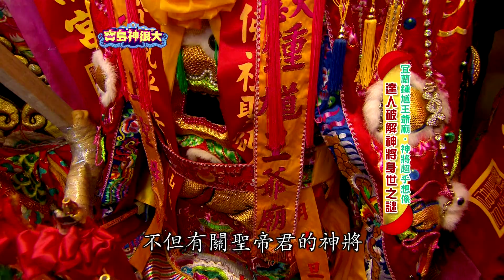宜蘭神將超吸睛！鍾馗爺神將看過沒？甚至香蕉還扛大聖爺神將！｜民俗大廟埕 ep.017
宜蘭是全台相當有名的神將窟！甚至連每個鄉鎮都有神將！但宜蘭三星這間鍾馗廟，不但有四十幾尊神將！裡頭居然連鍾馗、媽祖、大聖爺也有！